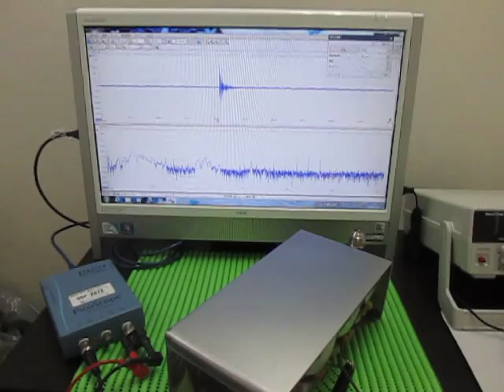超音波実験 Ultrasonic experiment ‹発振制御 Oscillation control›